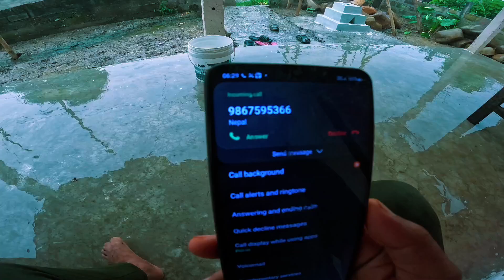Ice Cream Khana Hudaina || Vlog 164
Camera - Go Pro Hero 11 Black Action Camera(gift from my mitra🙏💚)
Edit - Capcut and go pro Quick app
Location - My Village
Accessories - GO pro tool kits(around 50)